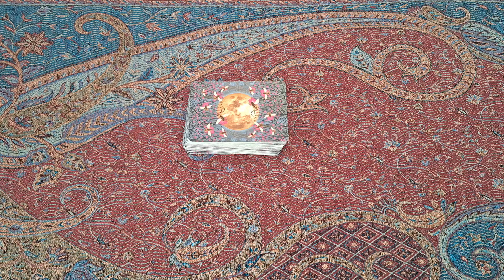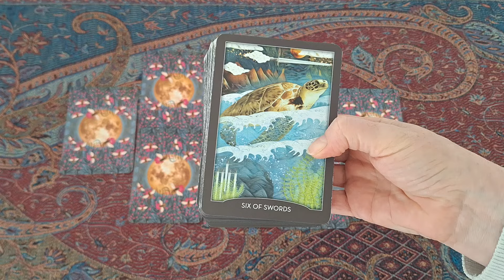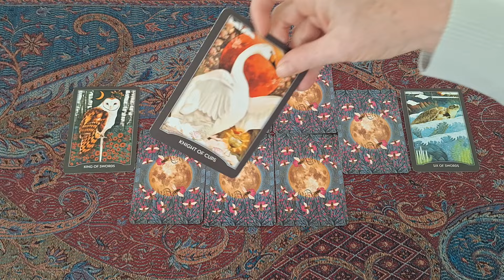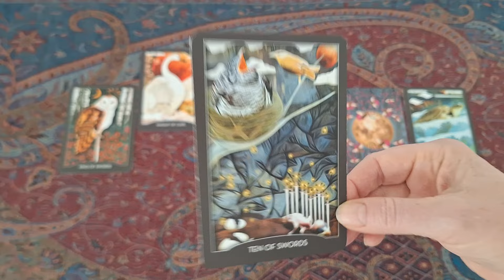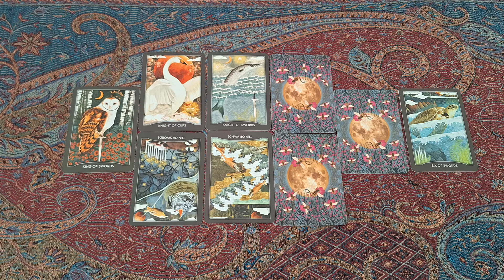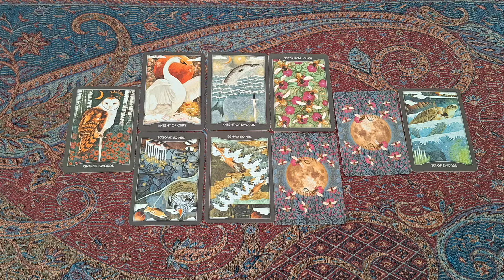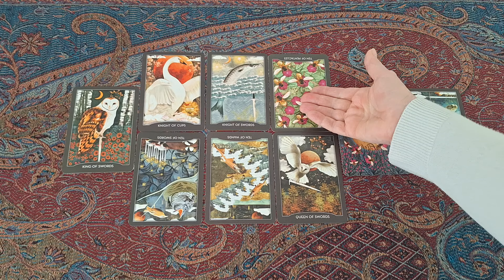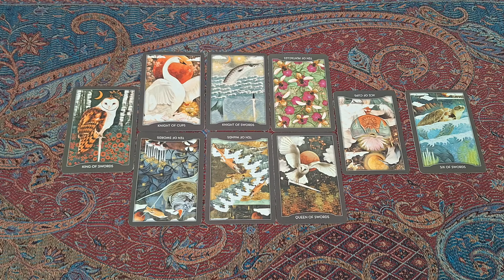470. Farewell tour. King Charles in Australia